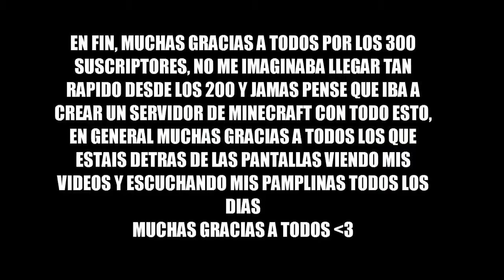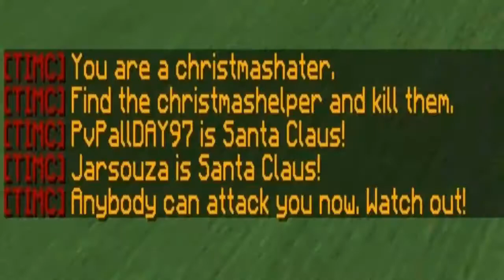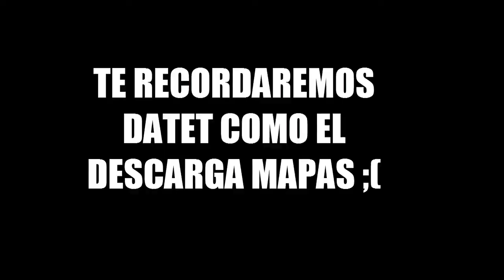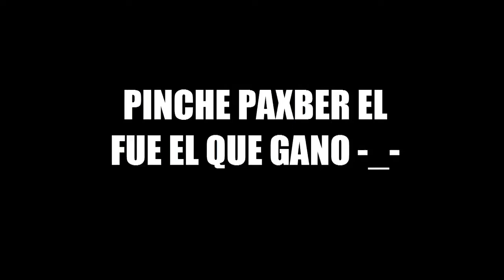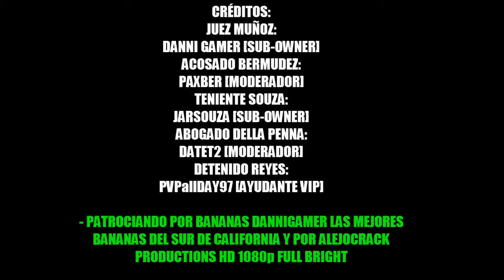ESPECIAL 300 SUBS - MI SERVER DE MINECRAFT CON KIT PVP, HG, SURVIVAL Y MINIGAMES NO PREMIUM 1.7-1.8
* Proxiamamente cambiaremos la IP y se ira el lag y podran entrar mas personas, lol
El server esta compuesto de survival, kit pvp, hunger games, minijuegos como: prop hunt, ttt, quake, tnt run, mob arena, spleef y oitc.

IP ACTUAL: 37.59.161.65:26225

Tags (Ignorar)

EL MEJOR SERVER DE MINECRAFT 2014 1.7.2 gamesjap entrar nuevo server 2014
destroit the nexus destruye el nexus 2014, server PIRATA, servidor Pirata Not premium 1.7.4, server no premium con defiende la villa, destruye el nexus "Servidor de Minecraft"
"Server de Minecraft para todas las versiones"
"1.7.2"
"1.6.4"
"1.7.3"
"Servidor bukkit"
"El mejor server del mundo"
"Rangos en mi server de Minecraft"
"Como entrar a un server de minecraft"
"Como crear un server de minecraft"
"Servidor de minecraft muy bueno"
"Top de los mejores server de Minecraft"
"The best Minecraft server ever"
"How to make a minecraft server bukkit 1.7.2"
"How to join to a minecraft server"
"Server to all versiones"
"Bukkit"
"Spigot"
"Servidor con plugins"
"Server whit plugins" trouble in terrorist town
"Como ponerle plugins a un server de minecraft"
"How to add plugins to a minecraft server"
"Como quitarle los plugins a un server de minecraft"
"How to remove plugins to a minecraft server"
"Easy to join"
"Facil de entrar"
"Willyrex"
"Server en el que juega willyrex"
"Server en el que juega vegetta"
"Server en el que juega elrubiusomg"
"ElRubiusOMG"
SERVIDOR one in the quiver NO PREMIUM
"Servidor de minecraft sin hamachi"
"Minecraft server whitout hamachi"
"Primer servidor 1.7.2 de minecraft"
"Como hostear un server de minecraft"
"Server youtubers"
"Vip en server de minecraft"
"Rango youtuber en server de minecraft"
"Trucos minecraft"

minecraft server 1.7.2: Servidor de minecraft 1.7.2 - En Español - SIN HAMACHI - No Premium server minecraft 1.7.2 server minecraft 1.7.2 en español server minecraft 1.7.2 sin hamachi server minecraft 1.7.2 no premium servidor de minecraft 1.7.2 servidor de minecraft 1.6.4 en español servidor de minecraft 1.7.2 sin hamachi servidor de minecraft 1.7.2 no premium Minecraft server 1.7.2 minecraft server 1.7.2 en español minecraft server 1.7.2 sin hamachi minecraft server 1.7.2 no premium
Server minecraft 1.7.2 En español Sin hamachi No premium